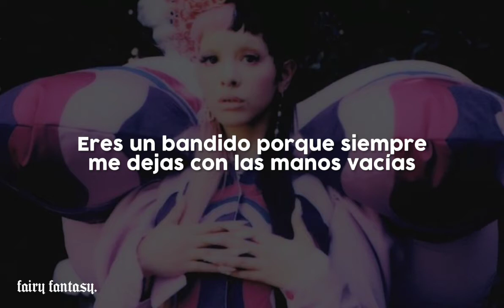melanie martinez - puzzles (unreleased)『sub. español』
Melanie Martinez - Puzzles - Traducida al español

lyrics:
I remember this
I remember this from a past life, past life
I remember this moment from a past life

Is it clever to steal all the prizes from the dealer?
When their back is turned
Baby, would you ever pull the cake out the oven
Eat all of it raw? Wouldn't feel good at all
You're a bandit 'cause you always leave me so empty handed
Before the paint even touched the canvas
Pulled all of my pictures right off of the wall
Didn't feel good at all

Leave me in the corner all alone
Don't be, mmm-mmm
Da-na-na-na-na-na-da
I found it the damn last time, last time
Do-do-bo-do